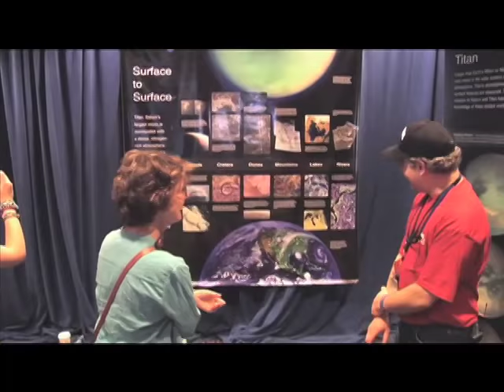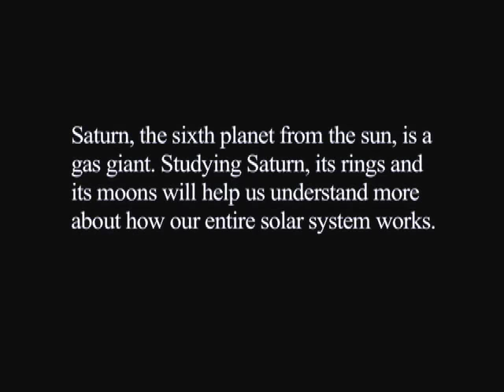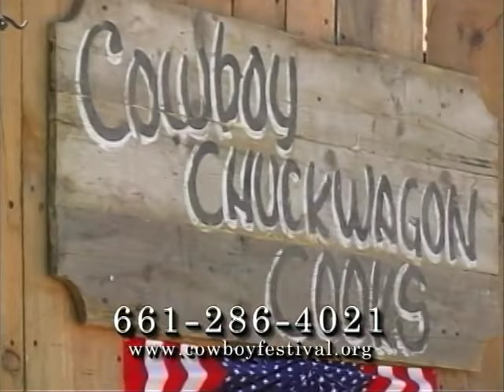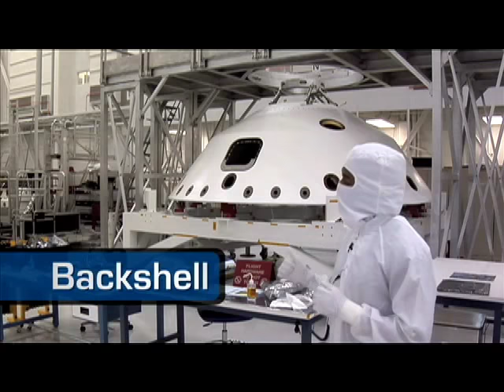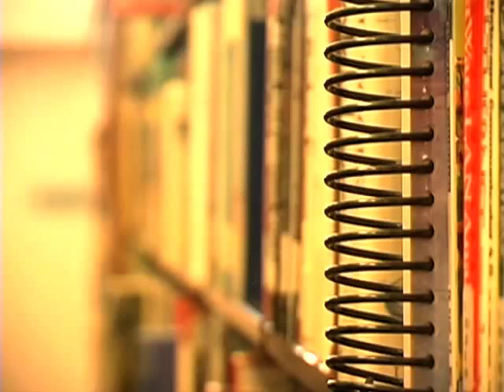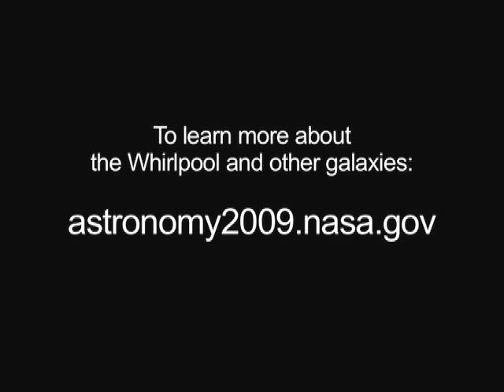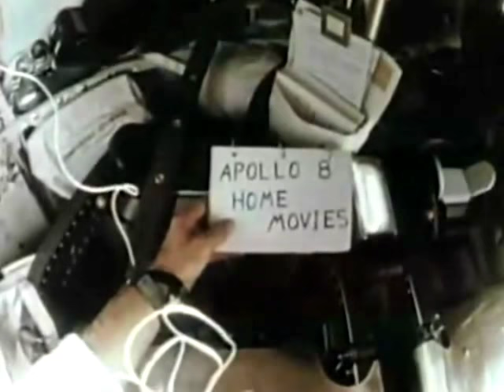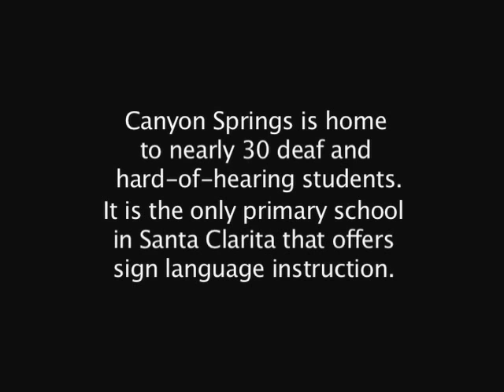Cassini-Huygens Mission, Titan Saturn System, etc. - JPL Film 2009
Up to the Minute at NASA's Jet Propulsion Laboratory

- JPL Open House 2008: Cassini Spacecraft
- Titan Saturn System Mission
- Cassini-Huygens Mission to Saturn
- Clean Room: Spacecraft Assembly Facility
- "Axel" Prototype Research Rover
- What's Up for April 2009
- From D.C.:
    NASA Presents Moon Rock to Astronaut Jim Lovell April 18, 2009

SCVTV.com 4/18/2009